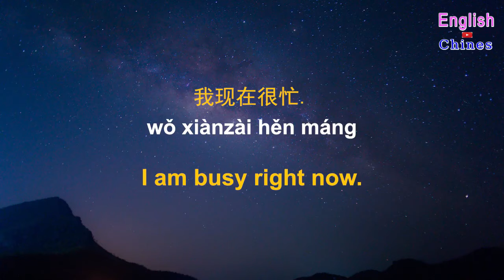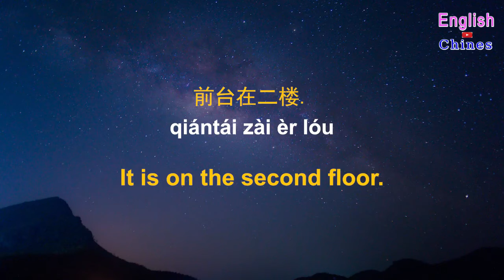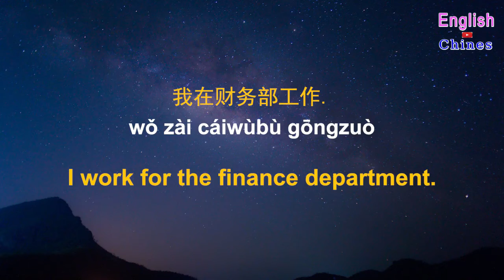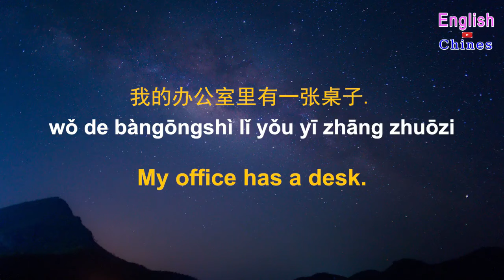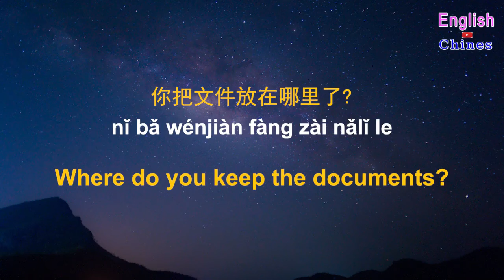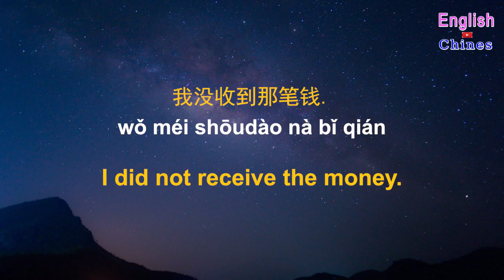Learn Chinese While You Sleep 36 Chinese Listening and Conversation Practice Learn Chinese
This video talking about Learn Chinese While You Sleep Chinese Listening and Conversation Practice Learn Chinese Everyday Chinese Listening & Speaking English 1000 sentences  (with Chinese traditional and simplified subtitles) | 常用英語口語訓練1000句 | 常用英語口語訓練1000句（帶中文音頻／繁體、簡體字幕）English Chinese Conversation# | Learn Chinese for Beginners | Everyday Chinese Listening & Speaking and Common Chinese Phrases Learn Chinese While You Sleep Most Important and Words English Chinese

bā 八(bā)
bá 拔(bá)
bǎ 把(bǎ)
bà 罢(bà)